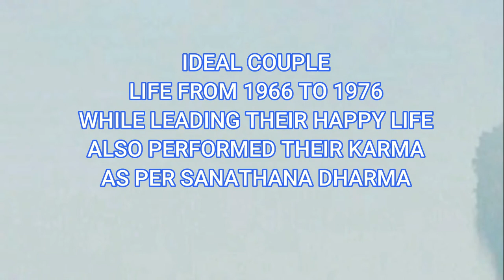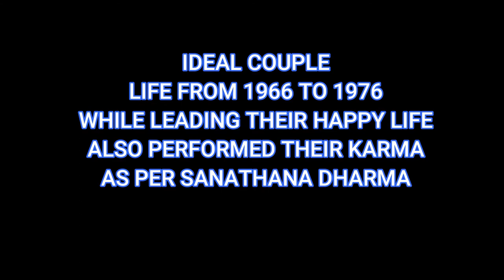హృదయ నైవేద్యం PART 4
GK's హృదయ_నైవేద్యం EPISODE 4
ప్రపంచ వ్యాప్తంగా 🌹🙏🌹
జి కె తెలుగు టాకీస్ సమర్పణ
A Biopic on Ideal Couple
శ్రీ భోగరాజు సత్యనారాయణ సూర్యప్రభ
A life that gives a message to the present generation on value & importance of Hindu Marriage
ఆత్మకథ చిత్రానువాదం,ఎడిటింగ్
గళం,చిత్రీకరణ & దర్శకత్వం
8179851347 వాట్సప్